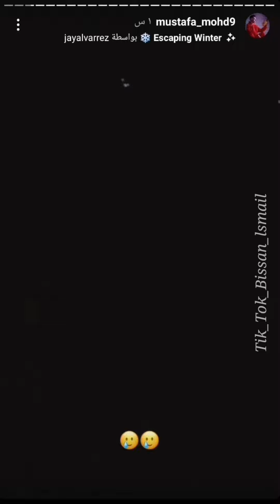ستوريات بيسان اسماعيل 🧡غناء بيسان مع لانا محمد وشوفو رقص لين 😂جديد لايفوتكم ناررر